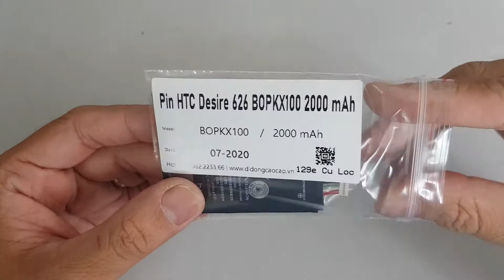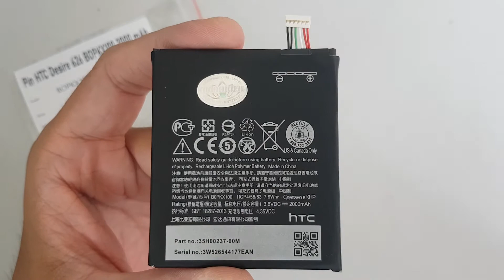Pin HTC Desire 626 BOPKX100 2000mAh, Thay Pin Điện Thoại HTC 626 Ở Đâu Gía Như Nào Chất Lượng Ra Sao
- 129E Cự Lộc, Thanh Xuân, HN 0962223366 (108 Nguyễn Trãi đi vào cạnh đô thị Royal City)
Pin HTC Desire 526G hỏng cần thay mới sửa chữa? Nơi Bán Sửa Chữa thay pin điện thoại HTC Desire 526G Uy tín? chỉ có tại các địa chỉ của DidongCaocap.Vn
Đến với chúng tôi các lỗi của HTC Desire 526G khác đều có thể sửa được như:
 - Sửa HTC Desire 526G Hỏng Chân Sạc
 - Sửa HTC Desire 526G hỏng mic nghe gọi
 - Sửa HTC Desire 526G hỏng main
 - Thay Xương vỏ máy HTC Desire 526G
 - Thay Nắp Lưng HTC Desire 526G
 - Thay cảm ứng HTC Desire 526G đối với những máy hỏng cảm ứng nhưng Màn LCD vẫn còn
 - Thay Main máy HTC Desire 526G
 - Thay Loa ngoài HTC Desire 526G
 - Thay Loa trong HTC Desire 526G Hỏng không sửa được
 - Thay IC Nguon HTC Desire 526G
 - Thay Phím bấm nguồn âm lượng HTC Desire 526G
 - Thay Pin HTC Desire 526G, thay vỏ điện thoại HTC Desire 526G
 - Sửa điện thoại HTC Desire 526G chết nguồn
 - Sửa camera HTC Desire 526G hỏng không chụp được hình ảnh
 - Sửa Điện Thoại HTC Desire 526G mất sóng
 - Sửa HTC Desire 526G không có wifi 3g